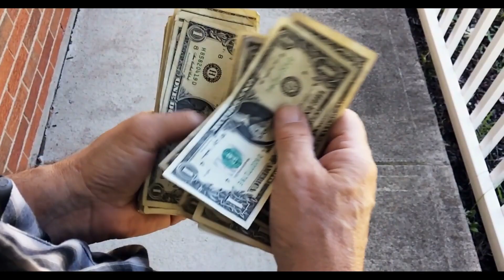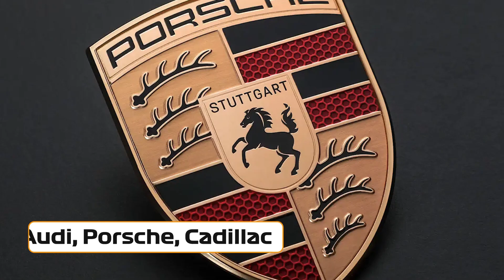EVERYTHING You NEED To Know About F1 2026 | UPDATED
We are almost halfway through the 2023 F1 season and there are already talks about the changing scenery for the 2026 F1 season. We have compiled everything you need to know about these changes. From updates in the manufacturer part, insights into the motor and aerodynamics to the overall changes for the teams including Red Bull, Aston Martin, Haas and all the others as well. But will these updates be everything that is changing or is it to early to say? And do we think that these upgrades and changes are for the better of the sport? Let’s find out!